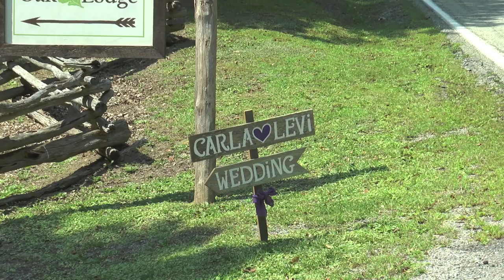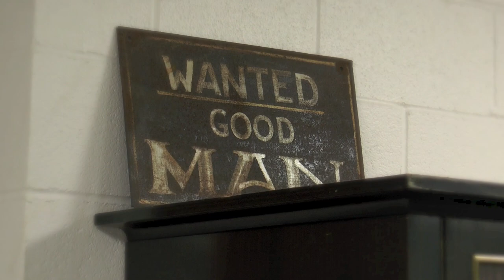Carla Caldwell and Levi Jacobs Pre Wedding Preparations 8-30-14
The following video is from Carla Caldwell and Levi Jacob's wedding celebration on August 30th, 2014 showcasing their pre-wedding preparations from the day.